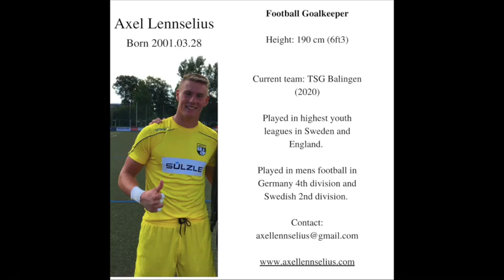Short highlight video